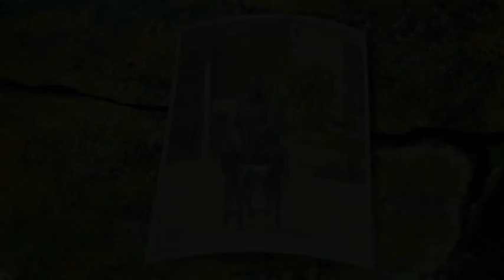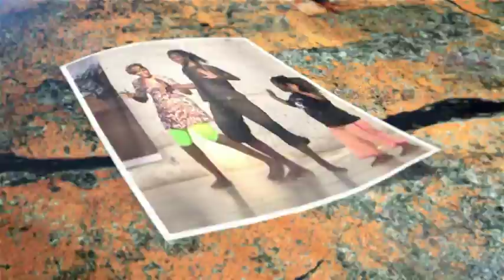DANCERS WITH DISABILITY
MANY TIMES PEOPLE WITH DISABILITY ARE CONSIDERED LESS FORTUNATE  AND MORE INTIMIDATED IN THE SOCIETY.THIS MAKES SOME OF THEM LONELY,AND EVEN OTHERS FIND THEMSELVES IN THE STREETS BEGGING.BUT FOR PAMOJA GROUP OF DANCERS,A DANCE GROUP OF VARIOUS DANCERS WHO ARE PERSONS WITH VARIOUS DISABILITIES,THEY HAVE TAKEN IT UPON THEMSELVES TO USE THEIR DANCING SKILLS DESPITE THEIR PHYSICAL CHALLENGES.OUR REPORTER VICTOR WETENDE MET WITH ONE OF THEM,SYLVESTER BARASA WHO NEVER GAVE UP IN LIFE EVEN AFTER HIS OWN FATHER THREATENED TO KILL HIM AFTER HE WAS DIAGNOSED WITH POLIO.